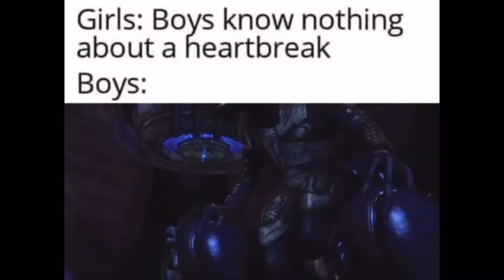Halo meme collection pt 2